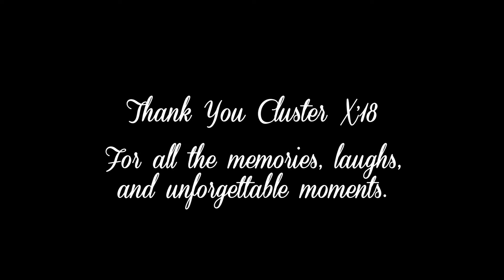Cluster X'18 Farewell Video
A farewell tribute to the Columbia Business School's Finest group of MBAs, Cluster X'18.